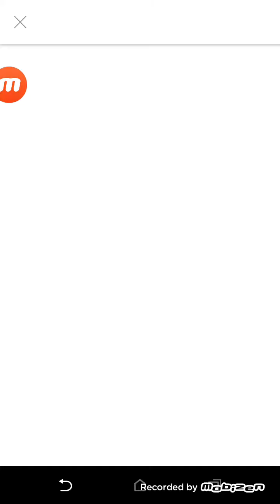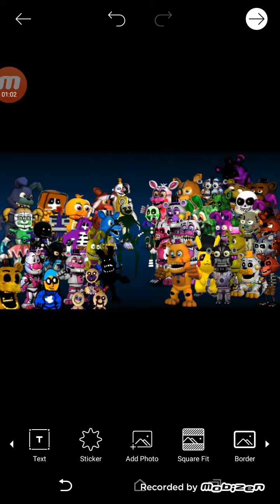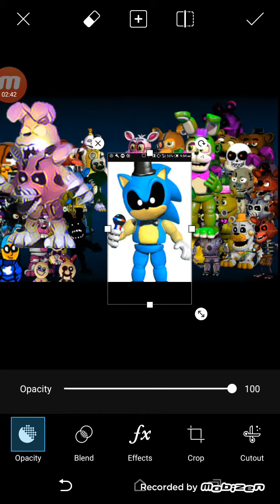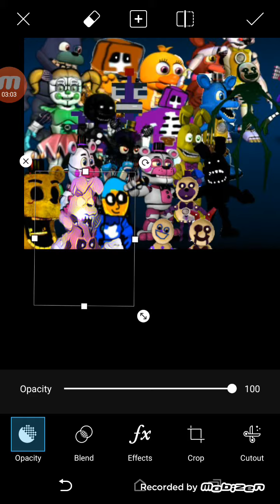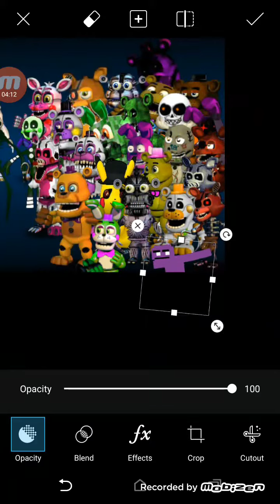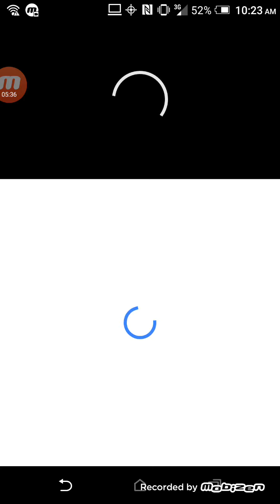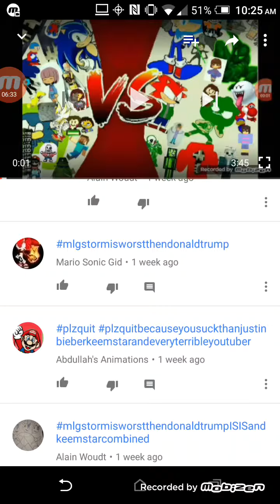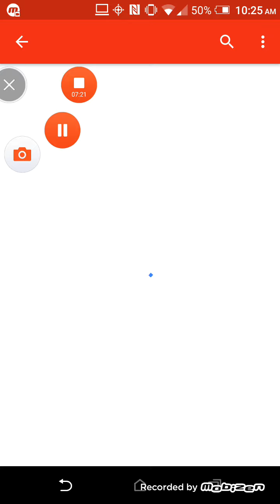My Five Rules Of Youtube(sorta around MLG storm)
I DROPPED MA BUTTER